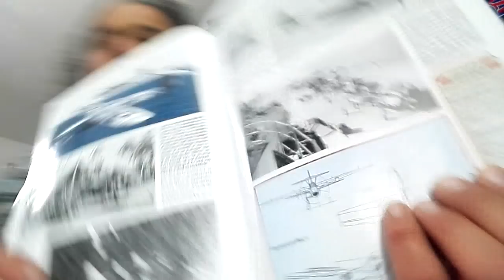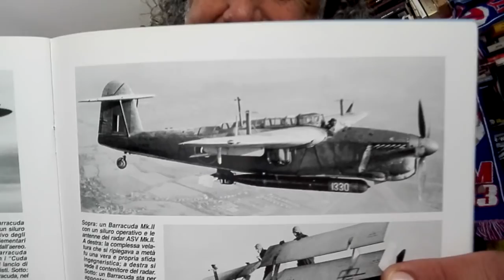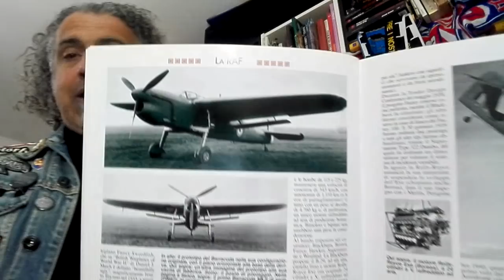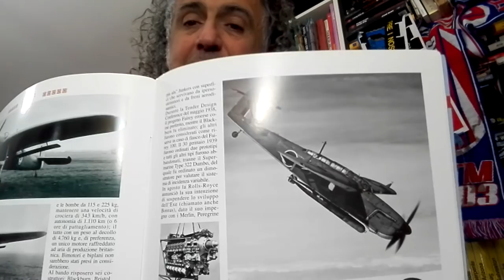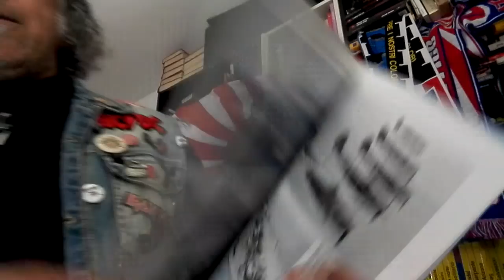Fairey Barracuda...un aereo Brutto e non molto riuscito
breve storia del offo, brutto e sgraziato fairey barracuda, un aerosilurante\bombardiere imbarcato dall'aspetto goffo e sgraziato , che però ebbe il suo momento di gloria con un riuscito attacco alla Tirpitz.